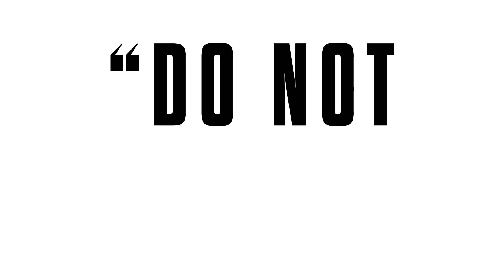IT’S ALMOST HERE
Our production of “Little Shop of Horrors” is almost upon us.